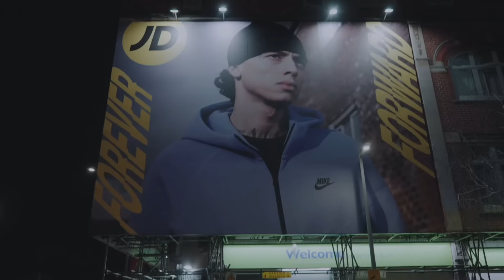Central Cee x Clavish - Been So Long [Music Video]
Mixed & Edited by Siddd Music [Beats by prod bandos].

USED MUSIC VIDEOS📸:
CENTRAL CEE FT. LIL BABY - BAND4BAND (MUSIC VIDEO)
Central Cee - Entrapreneur [Music Video]
Clavish - Click Of My Fingers (Official Video)

Hope you guys enjoyed this one as much as I did💙